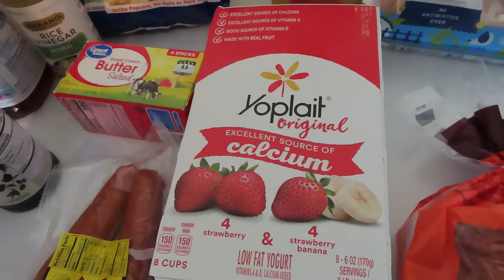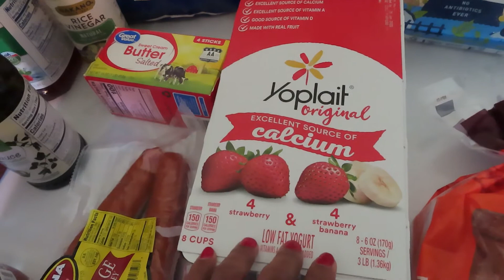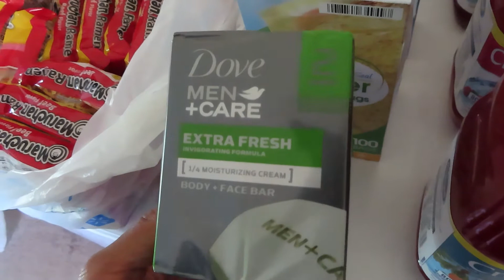Earning Cash Back With Walmart Grocery Pickup | Ibotta Walmart Haul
Today I will be sharing a weekly Walmart grocery haul with prices and sharing how much money I earned back from Ibotta. If you have not used Ibotta before to earn cash back from your everyday purchases, check out my
This is not sponsored, but it is free and a great way to earn extra money. As a stay at home mom, I love that I can financially contribute to my family using something so simple.